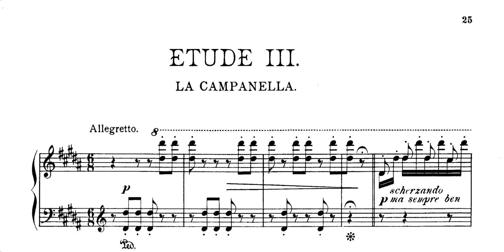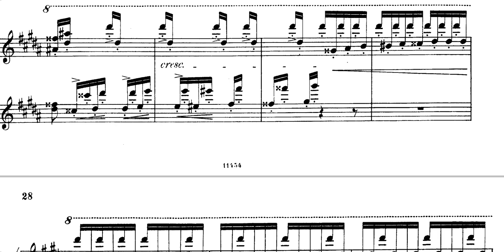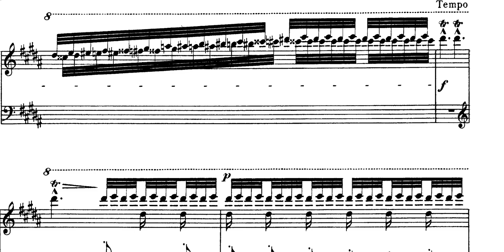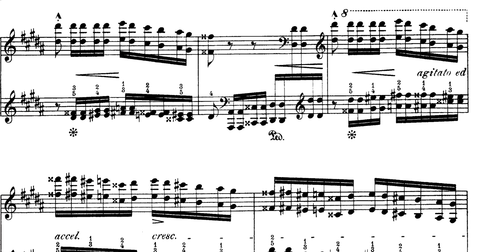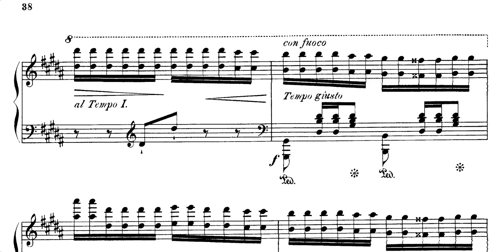Liszt - La Campanella